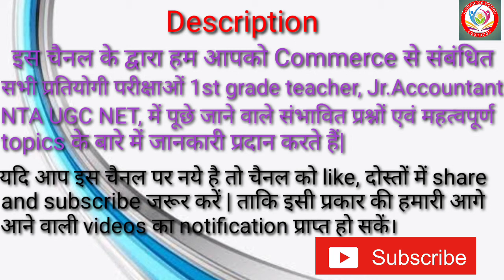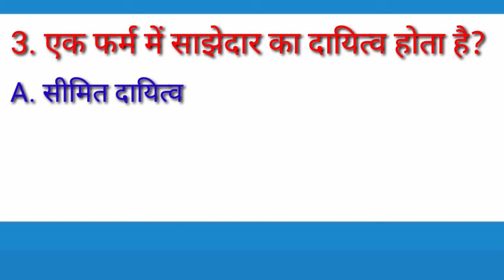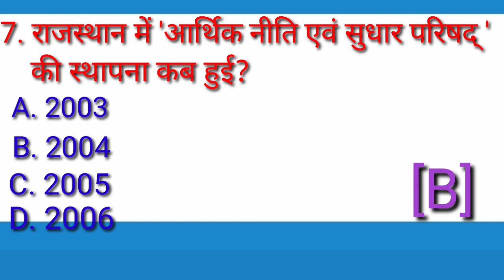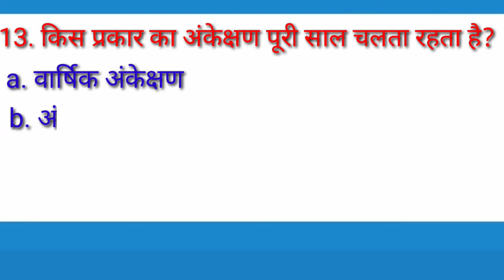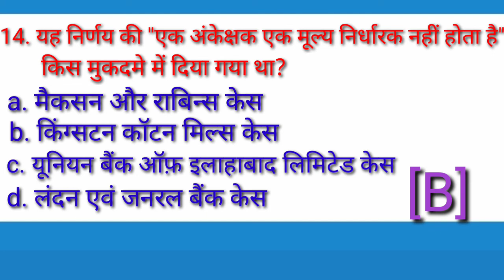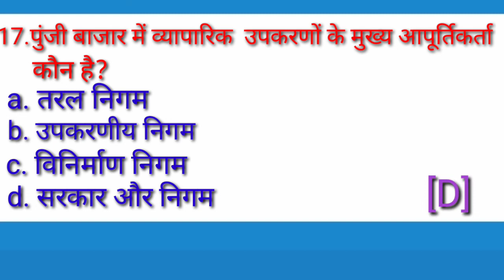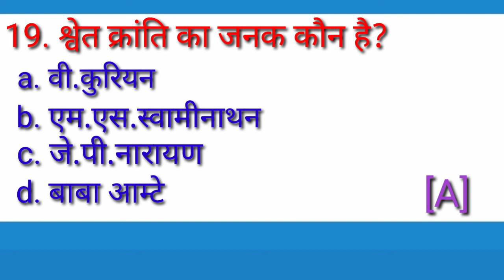‌Commerce| 20 Important MCQs | 1st grade teacher | jr. Accountant | NTA UGC NET ...*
This video are usefull Commerce releted all exams.